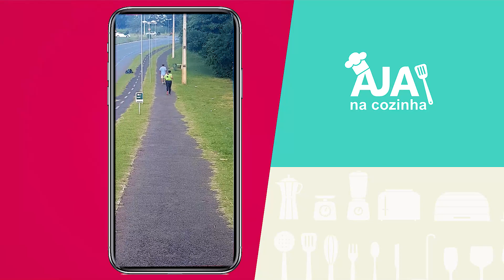(Fiz caminhada café da Manhã e Almoço com salada verde com abacate e Peixe ao Vapor)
No vídeo de hoje mostro um pouquinho da minha rotina saudável,
   Corri No Parque Fiz café da Manhã e Almoço! (Emagrecendo sem passar fome)
Café da manha:
Omelete de dois ovos e semente de abóbora com uma fatia de queijo e chá sem açúcar

Almoço: Puré de mandioca, salada e peixe ao vapor

Inscreva - se
Para você  ficar atento aos próximos vídeos.
 Obrigada! 😘

Link dos produtos que uso na cozinha e muito mais com ótimos preços:

Faço tudo com muito carinho.
É um prazer ter você aqui comigo